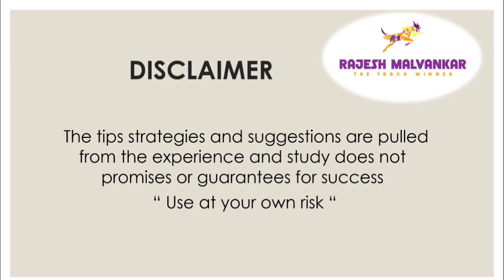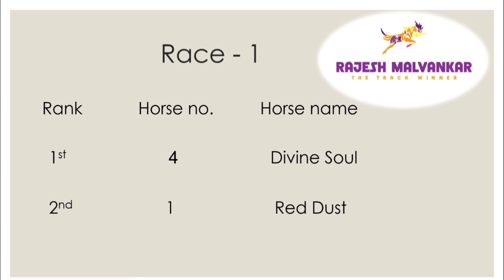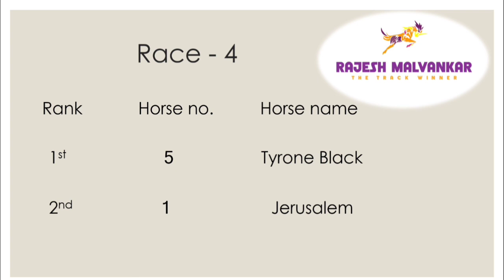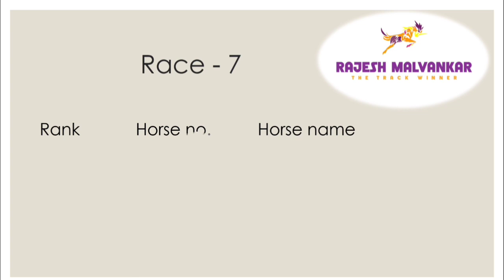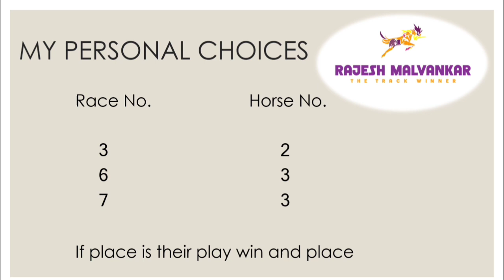Mumbai Race Selection Date - 24/04/2022